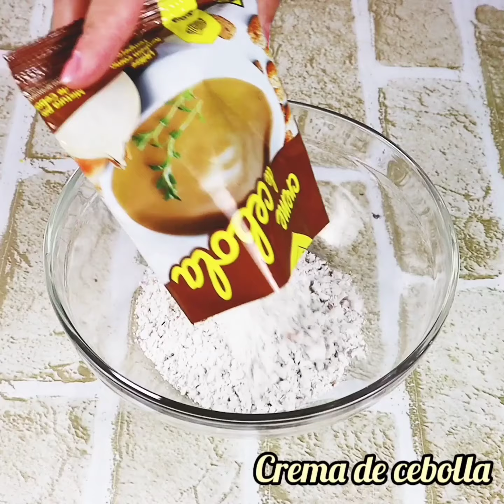POLLO ASADO EN OLLA A PRESIÓN AHORA SÓLO LO HAGO ASÍ! | Cocina En 3 Minutos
- INGREDIENTES:

- 1 KG MUSLO SOBRE MUSLO
- AGUA CALIENTE
- JUGO DE 2 LIMONES
- CREMA DE CEBOLLA
- 5 DIENTES DE AJO
- CHIMICHURRI
- COLORAU
- SAL
- 2 BOLAS DE MOSTAZA
- PIMIENTA NEGRO
- 2 CUCHARADAS DE EXTRACTO DE TOMATE
- ACEITE DE OLIVA
- CEBOLLA
- OLOR VERDE

ME GUSTA, COMENTAR Y COMPARTIR PARA QUE NO SE QUEDE FUERA DE NUESTRAS PRÓXIMAS NOTICIAS !!!